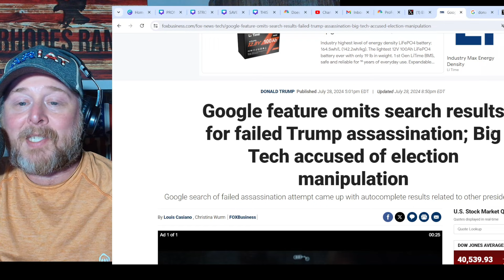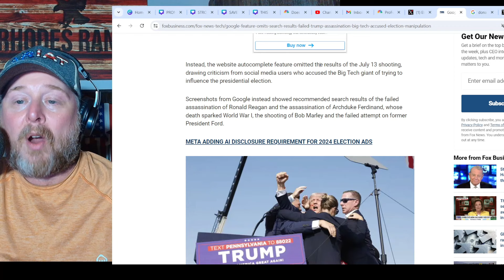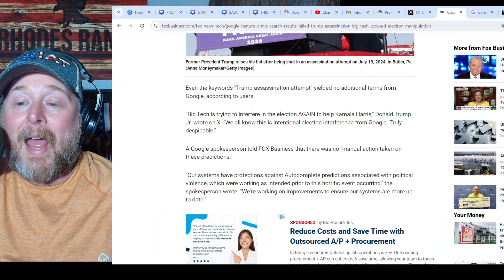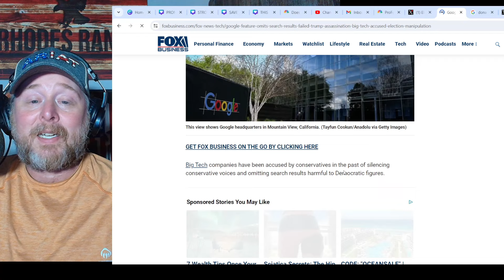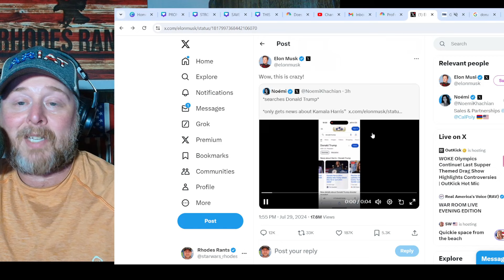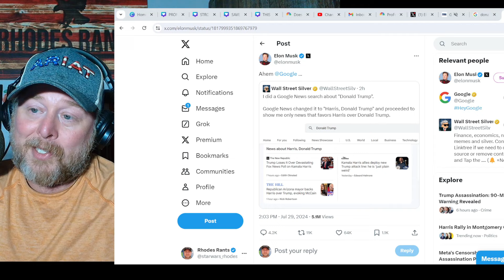Google Alters Searches for DONALD TRUMP NEWS! Gets IMMEDIATELY PUT ON BLAST by Elon Musk!